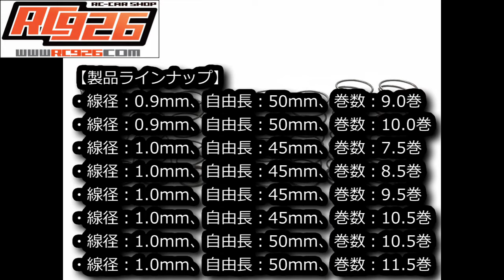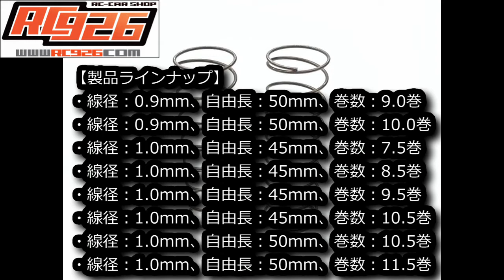RC DRIFT：RC926 ローリングスペシャルスプリングをリリース